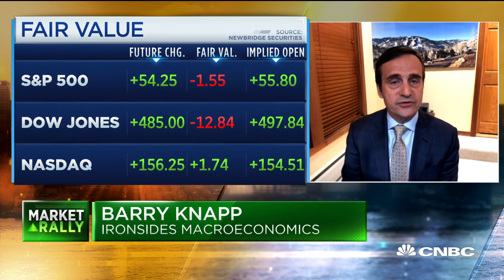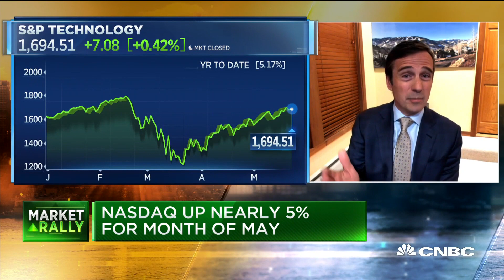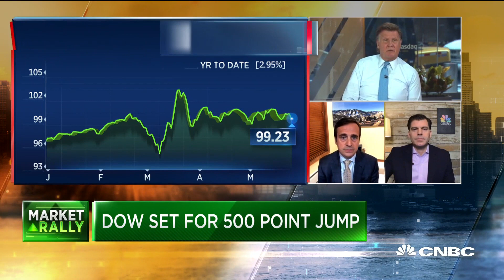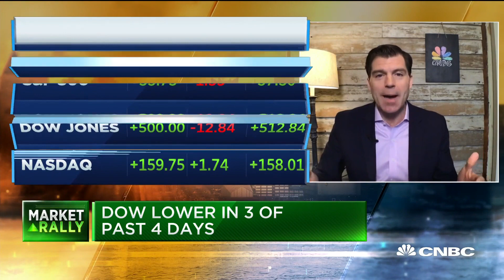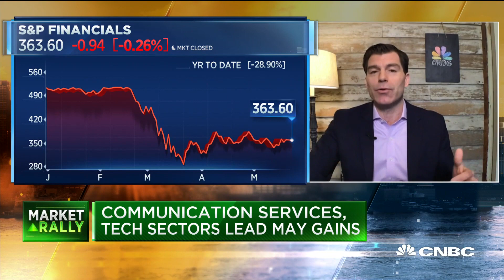Ironsides' Barry Knapp on why he decided to stay long throughout the crisis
Barry Knapp, managing partner at Ironsides Macroeconomics, and Mike Santoli, CNBC's senior markets commentator, join "Squawk Box" with a check on the markets ahead of the shortened trading week.

CNBC TV